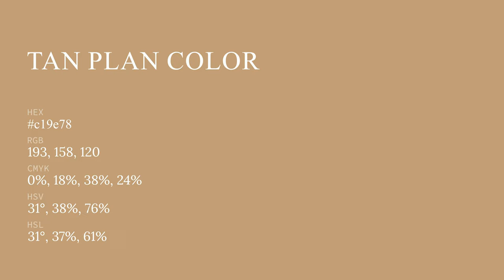Tan Plan color c19e78 hex color - Brown color - Cool color c19e78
What color is Tan Plan ? c19e78 hex color - Brown color - Cool color c19e78

Hex c19e78 Color Code is also known as Tan Plan color.